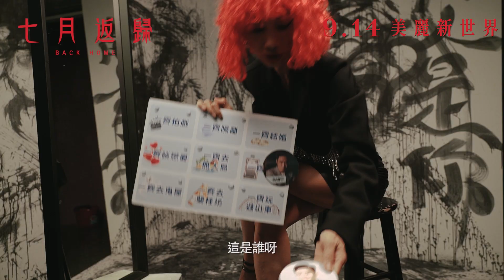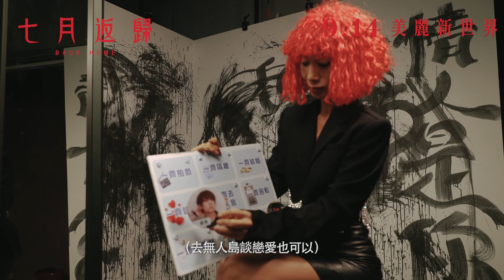《七月返歸》製作特輯 - 遊戲篇｜你會揀邊個一齊玩？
話咁快《七月返歸》就嚟上映了～
上映前一於畀大家了解下我哋演員們喺戲外到底係點啦😏

你又會點揀？😎

至於戲內嘅演員係點…就要到時入戲院睇先知啦🧡

《七月返歸》
9月14日 美麗新世界🪩

導演｜謝家祺 NateKi @donotsayhello
監製｜文佩卿 ManiMan @mani_where
主演｜江𤒹生 AnsonKong @_kisang_

mm2 hong kong | 製作香港電影
mplay hong kong | 記錄香港剪影